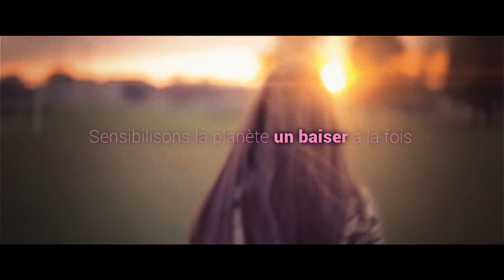VISION STUDIO by Jimmy Nemesis DEMOREEL 2012-13